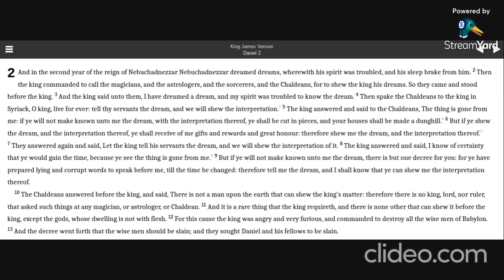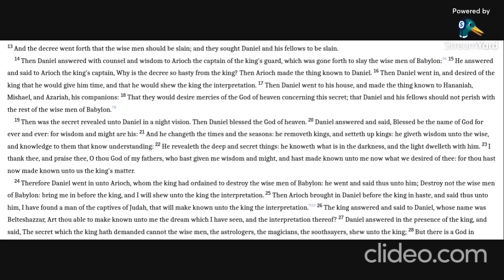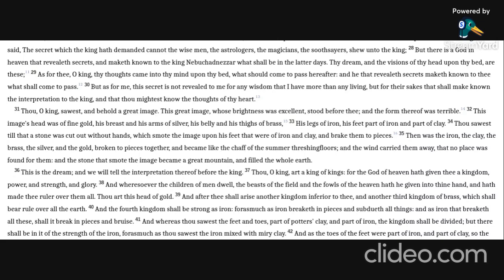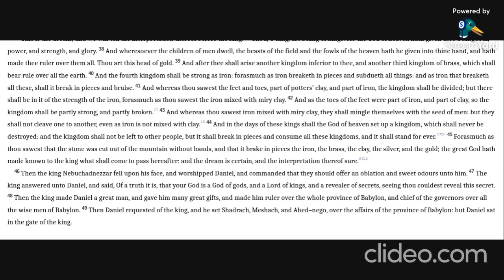Daniel 2 KJV (audio with text)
Reading Daniel 2 in the KJV Bible.

Allelu-YAH.  Amen.

Daniel 2:19-23, 45-48 KJV
19 Then was the secret revealed unto Daniel in a night vision. Then Daniel blessed the God of heaven.
20 Daniel answered and said, Blessed be the name of God for ever and ever: for wisdom and might are his:
21 And he changeth the times and the seasons: he removeth kings, and setteth up kings: he giveth wisdom unto the wise, and knowledge to them that know understanding:
22 He revealeth the deep and secret things: he knoweth what is in the darkness, and the light dwelleth with him.
23 I thank thee, and praise thee, O thou God of my fathers, who hast given me wisdom and might, and hast made known unto me now what we desired of thee: for thou hast now made known unto us the king's matter.
45 Forasmuch as thou sawest that the stone was cut out of the mountain without hands, and that it brake in pieces the iron, the brass, the clay, the silver, and the gold; the great God hath made known to the king what shall come to pass hereafter: and the dream is certain, and the interpretation thereof sure.
46 Then the king Nebuchadnezzar fell upon his face, and worshipped Daniel, and commanded that they should offer an oblation and sweet odours unto him.
47 The king answered unto Daniel, and said, Of a truth it is, that your God is a God of gods, and a Lord of kings, and a revealer of secrets, seeing thou couldest reveal this secret.
48 Then the king made Daniel a great man, and gave him many great gifts, and made him ruler over the whole province of Babylon, and chief of the governors over all the wise men of Babylon.